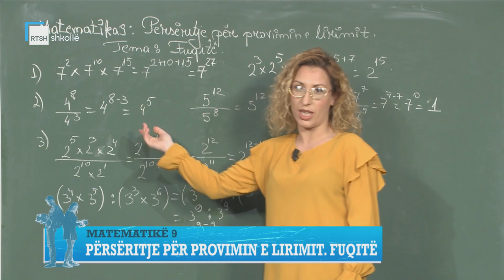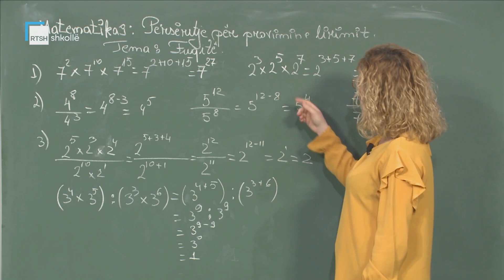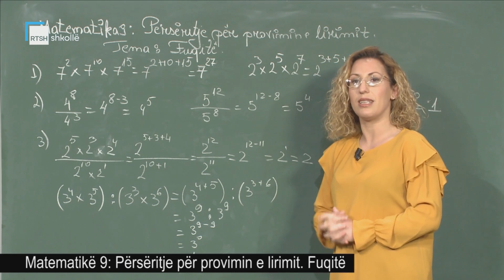Matematikë 9 - Përsëritje për provimin e lirimit. Fuqitë.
Mësuese Griselda Mema